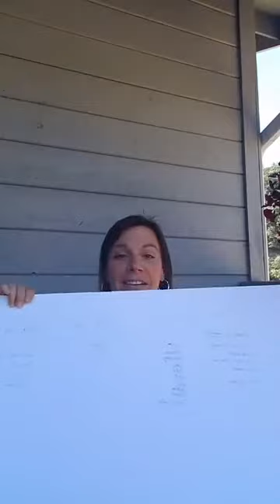I Want To Serve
Has God given you gifts and a desire to serve? In this video, I share about the need for help at Purely His and how you can get involved!

Don't stay stuck! Let me help you.

Life Coaching-Crisis Appointments are available.

Michelle has authored seven books that are geared towards helping people get unstuck from the root cause of their issues and to learn how to go all in with Jesus.